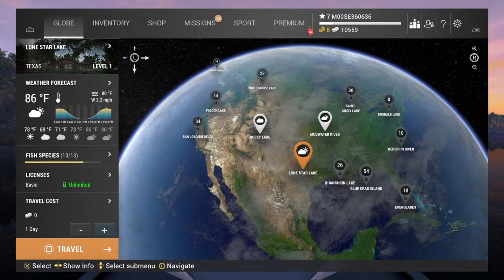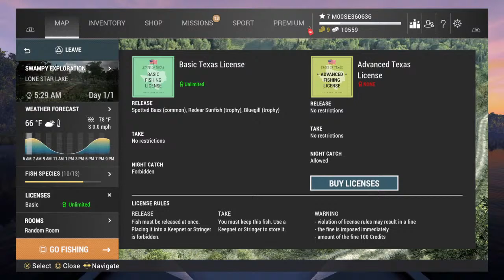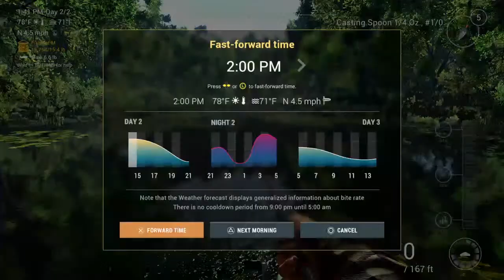🔴LIVE🔴- Fishing Planet 2022 Spotted Bass hotspot Beginners Hotspots - Lonestar lake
Spotted bass Beginners guide 2022 on lonestar lake in fishing planet.The ultimate beginners guide for Fishing planet in 2022.
In episode  2 will give you some basic tips for the game and where and how to catch each fish for the missions in lonestar lake. I also give some rod setups, this guide you will be prepared to make lots of money and to level fast in fishing planet.

song: Chasing Palm trees Ehrling